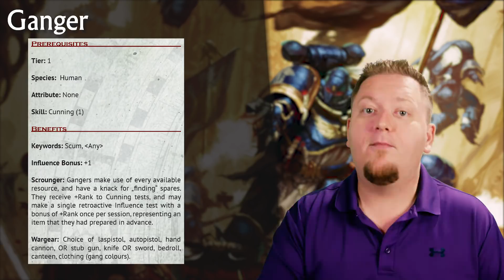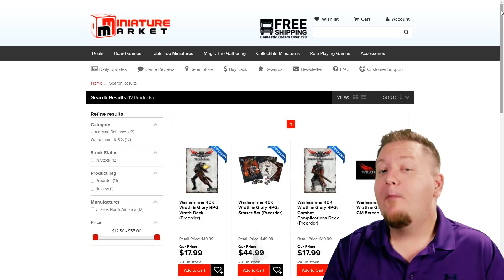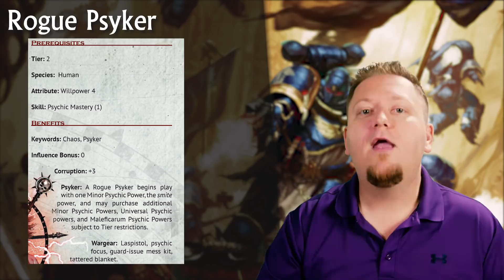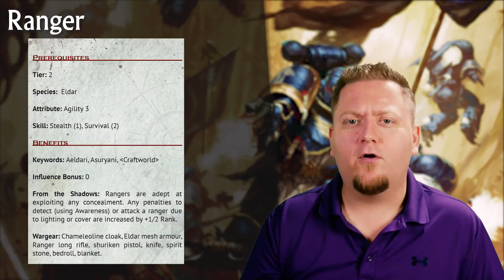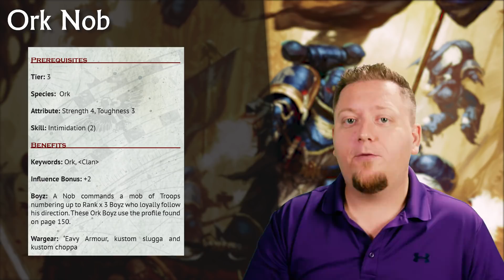How to Play Wrath and Glory | Non Imperium Archetype Guide (Classes)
Here is my Non Imperium archetype guide for Wrath and Glory Warhammer 40k RPG. If you are looking to learn how to play Wrath and Glory, all week I'll be posting new videos, from the basics to character creation.

NOW AVAILABLE - The Mist Walker! - New 5e Class!
The Lazy DM
My recommend starting point to read Forgotten Realms books

PRODUCED BY:
Vectner
Nick Herrera
SuperPanda
Daniel Lewis
MCKernnel
Scott DeVos
Philip Thompson
Shane
Brandon Hahn
Chris Knorr
Nox404
Tyrel A. (Sabayn)
Sam Kennedy
MCKerrnel
Total Cover
Russel Argabrite
Chris Neves
Adam Dagna
Azermiath
Matt
Jack S Fisher
Rickard Johansson
CJ Roberts
Jesus Salinas
Snow
DCDungeonMaster
Tyler Duncan
Jack Murphy III
Simon
Jess Crump
Vladdmir
Don Durham
Emersyn Lake
Drømhund
Bangkook
Jacon Ingalls
Lance Helm
Mike Rhine
Paul Beech
Avin
Caefer G
Charles Lockwood
Sshell101
Justin Fitzgerald
Shane Zuspan

NOW AVAILABLE - MY 5E ADVENTURE!